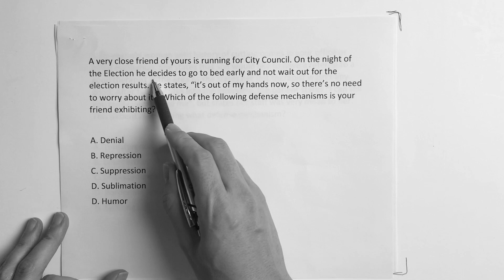USMLE STEP 1: DEFENSE MECHANISM w/ Questions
ESSENTIAL MATERIALS FOR USMLE STEP 1, 2CK, & 3 JOURNEY

This video reviews the most commonly asked DEFENSE MECHANISMS that you will encounter on on STEP exams.  Make sure you know difference between Displacement vs. Projection; Suppression vs. Repression; and of course SPLITTING.